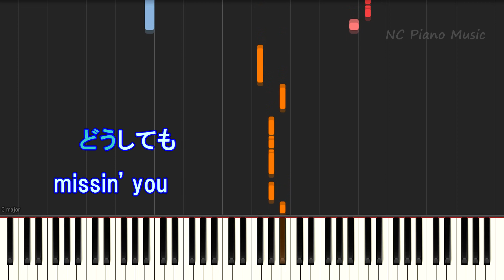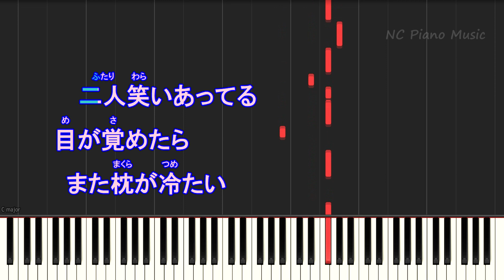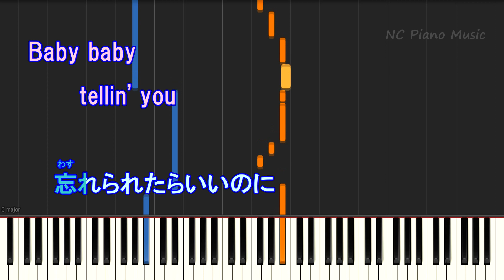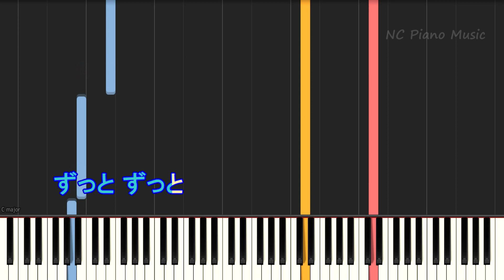【カラオケガイドあり】好き好き好き / 與真司郎(AAA)×青山テルマ【歌詞付きフル full 一本指ピアノ】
ピアノ練習、耳コピ、弾いてみたなどの参考になればと思います。